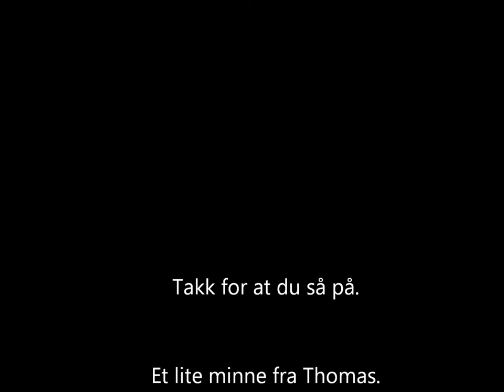St.Thomas synger Alf Prøysen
St.Thomas synger Norsk